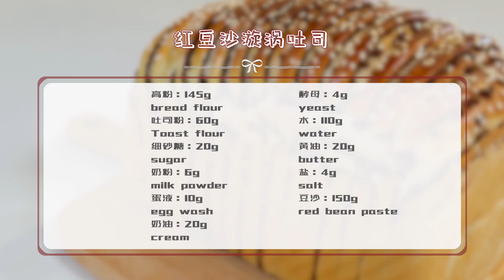烘焙师教你做：红豆沙漩涡吐司，口感丰富！比原味吐司更好吃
烘焙师教你做：红豆沙漩涡吐司，颜值高，味道好 "视频制作过程中，我们特别强调了对动物参与者的保护和福祉，绝无涉及虐待行为。"